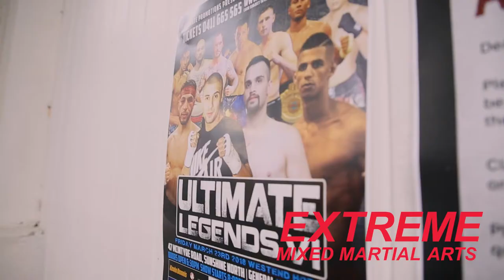Kayne "Superman" Clarke Coaching | EXTREME MMA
Check out Kayne's boxing classes!

Extreme Mixed Martial Arts is Australia's MMA Fitness Capital located in Chadstone, Victoria. With a wide range of disciplines including Kids Classes, MMA, Thai Boxing, Wrestling and Brazilian Jiu-jitsu, there's something on the timetable for everyone - regardless of age and experience.

FACEBOOK: Extreme Mixed Martial Arts